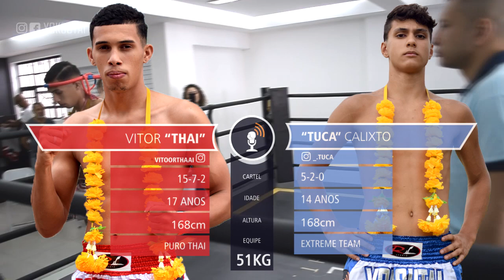Rodada 3 | Vitor Thai vs Tuca Calixto